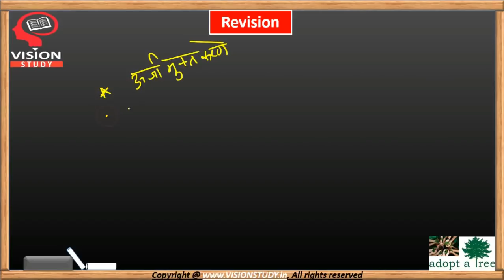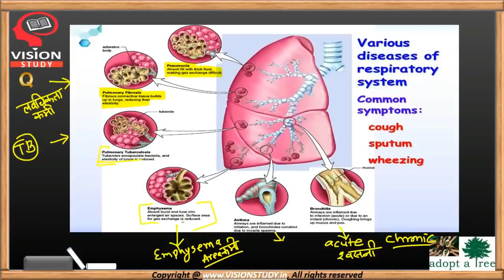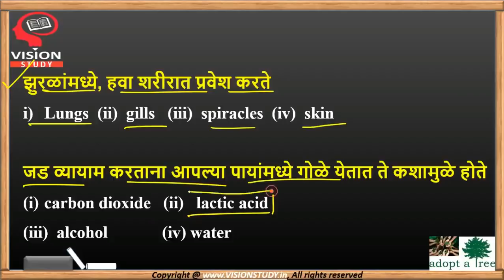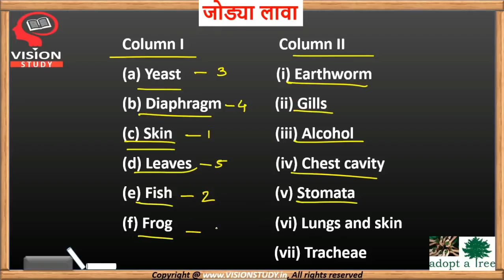Respiratory System revision || श्वसन संस्था || for mpsc upsc sti psi asst talathi exams